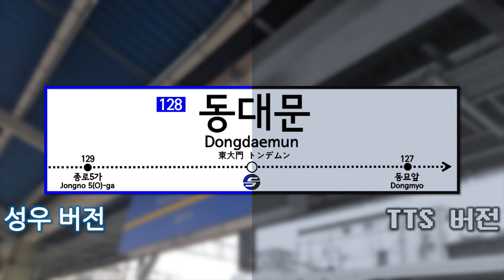[매일][ISDM][코레일,서울교통공사]TTS와 성우안내방송 비교해서 들어봅시다[동대문역]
솔직하게 TTS는...뭐랄까 듣기엔 거북합니다 정말로...
공항철도 에전에 경의중앙선 직결 개통했을때 급하게 TTS로해서 개정한 느낌이랄까...
정말 듣기싫어요 그러니 강희선성우님 제발좀 녹음좀 해주세요 ㅠㅠㅠㅠㅠㅠ